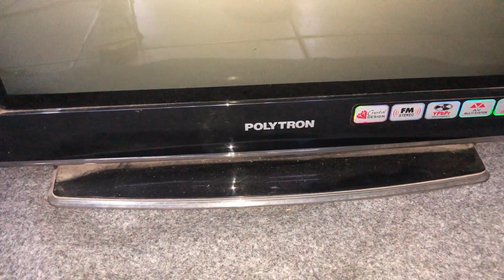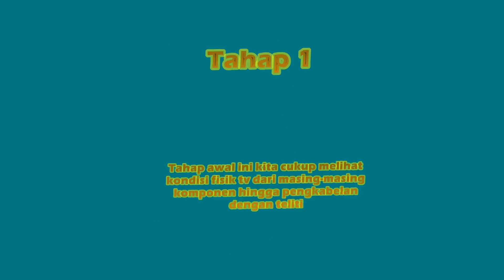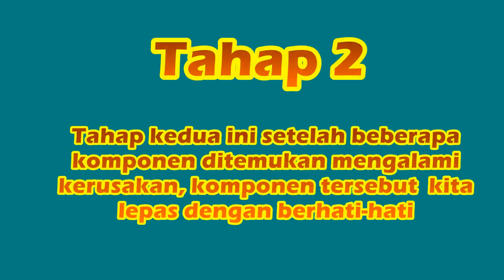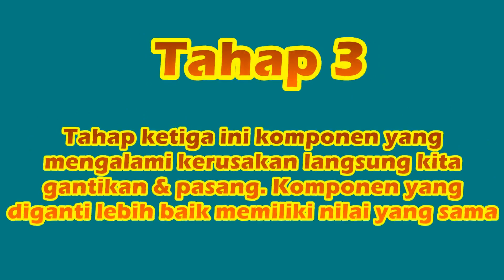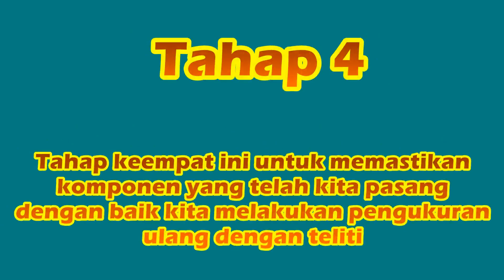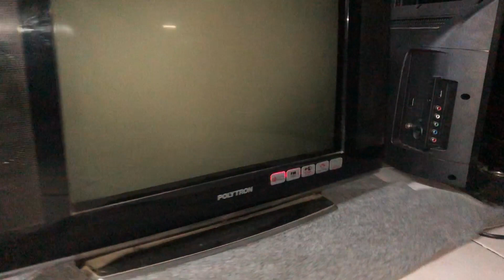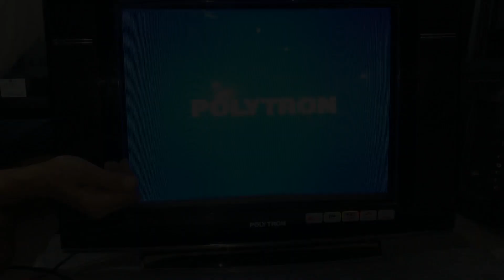MATI TOTAL TV TABUNG CRYSTALINE KOMPONEN PADA HANGUS NGERI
Tv tabung lg 24 inch flatron dengan kondisi tv mati total,  setelah di cek , kerusakan disebabkan kondensator atau elko dan komponen pendukung pada tv mengalami kerusakan, bahkan jalur atau pcb mengalami korosi atau putus jalur. Simak video sampai selesai